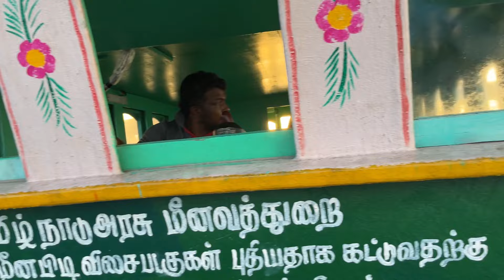Heavy rain Deep Sea Fishing Stay Net Boat!!!|Day-03|Wind Fisherman|S01-Ep04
கன மழையில் கடலில் வளை விட்டு மூன்றாம் நாள்  மீன்களும் பிடிச்சாச்சி| The fish caught on the day-03 of net in sea